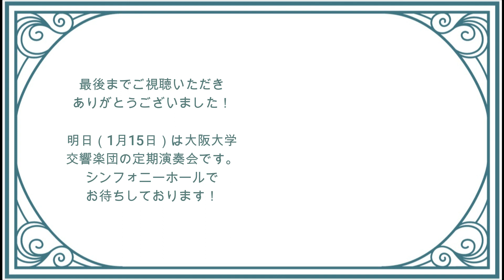W.A.Mozart Duet for 2 Oboes Queen of the Night aria from"The Magic Flute" モーツァルト オーボエ２重奏 ”夜の女王のアリア”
演奏　大阪大学交響楽団　オーボエパート
編集　うたろう

大阪大学交響楽団(阪大オケ)について詳しくはこちら